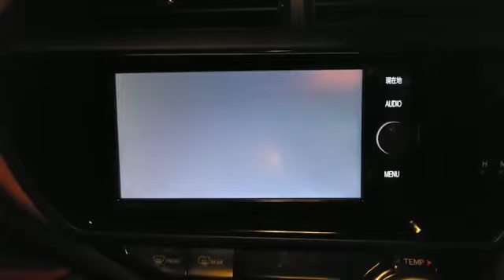TOYOTA AQUA NSZT-W66T , customer erc code 7890a000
IRELAND TOYOTA AQUA radio code NSZT-W66T , customer feedback

Please reach us if you need code / support / sd card (24 hours )
or (click to chat in whatsapp now!!)

📢 Why Online Radio Codes?
NavigationDisk is No.1 Radio Decoding Company
✅ 23,46 Reviews & Counting...